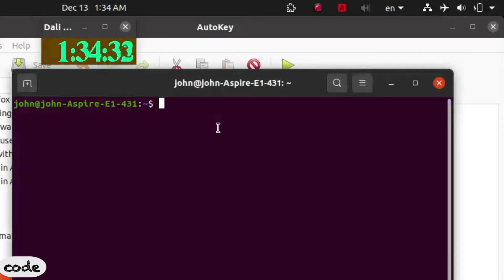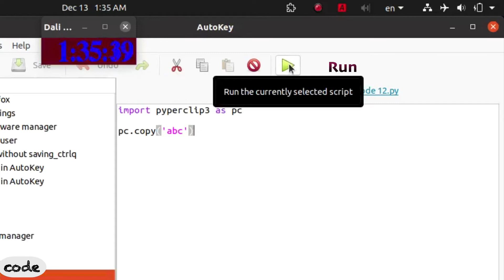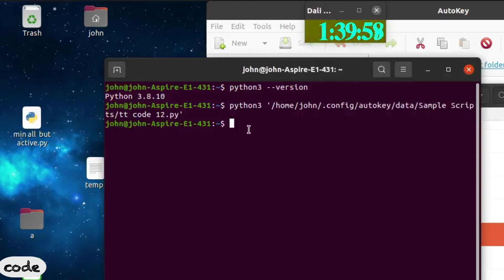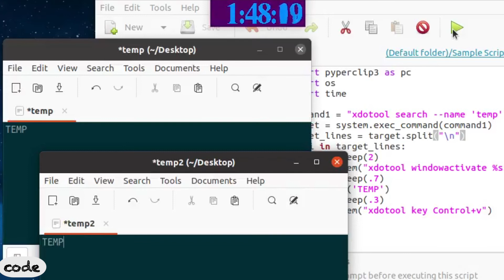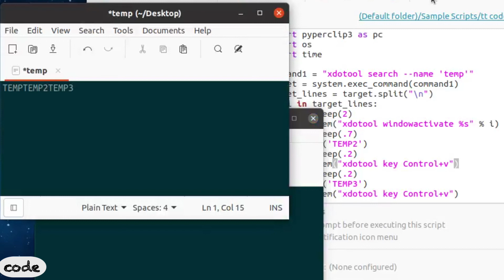Python3 Module - Copy Text to The Clipboard with Pyperclip